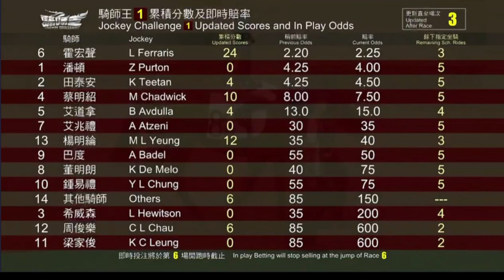2023 10 25 沙田 第四場 紅運大師 艾道拿